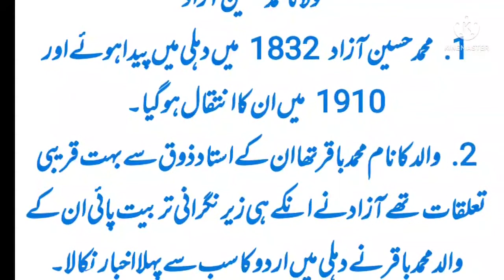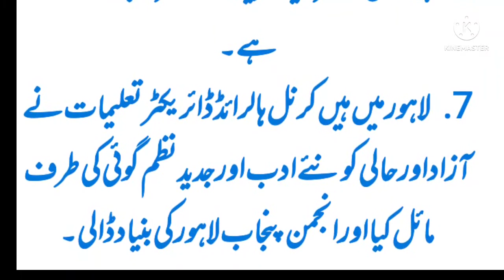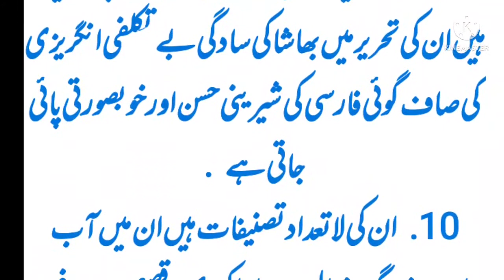Molana Mohammad Hussain Azad Urdu essay,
Maulana MohammedbHussain Azad Urdu essay,